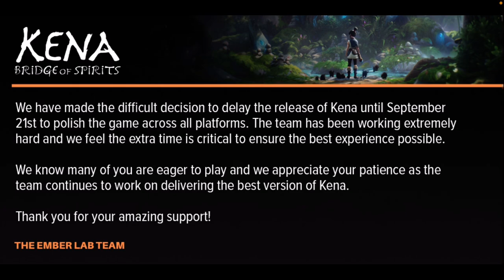Kena Bridge Of Spirits Delayed Til September 21st - Enough With The Delays